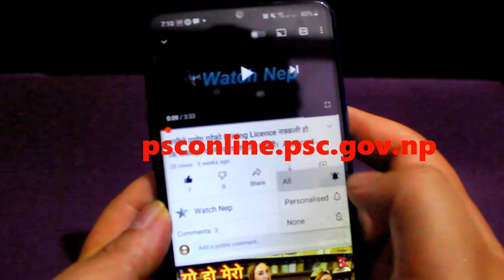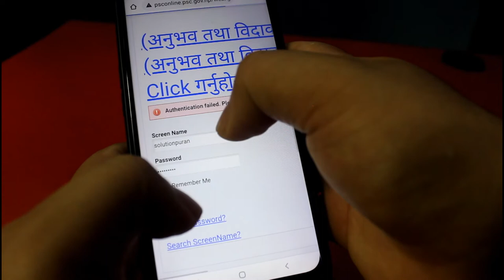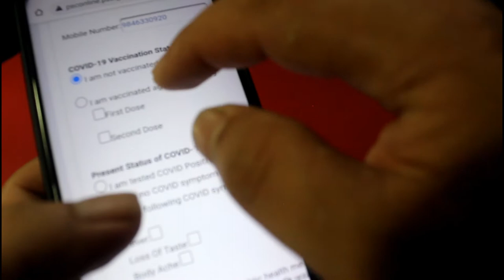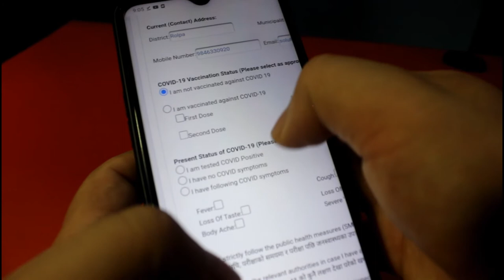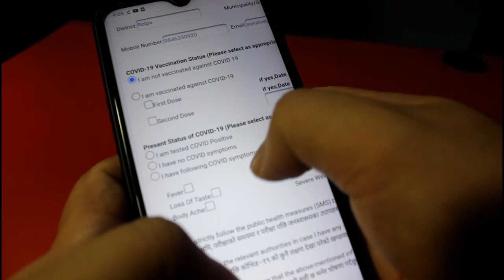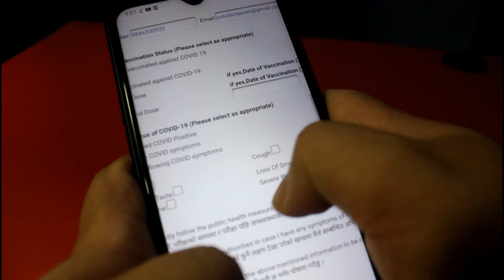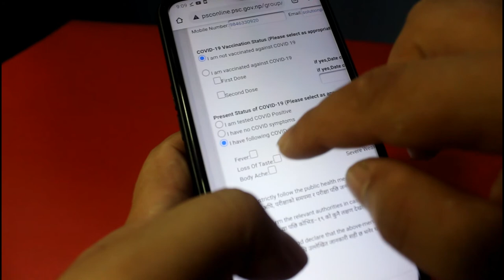psconline मा लग इन गरी COVID-19 self declaration form अनिवार्य रुपमा भर्नुहुन अनुरोध छ।लोक सेवा आयोग